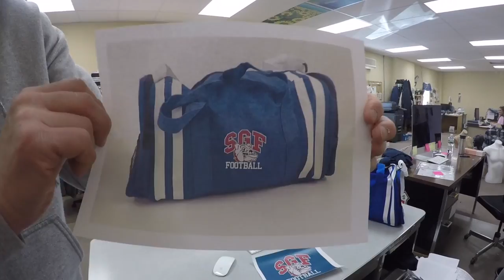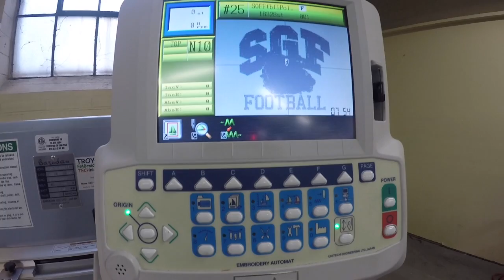The Life of a Bag